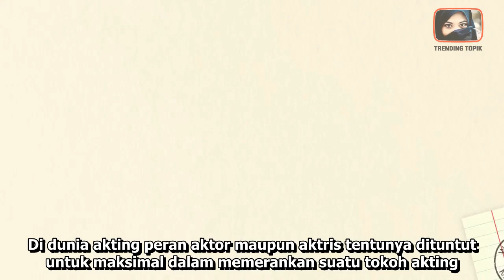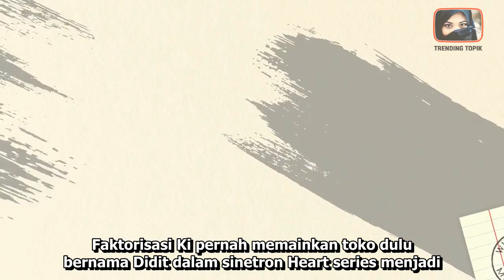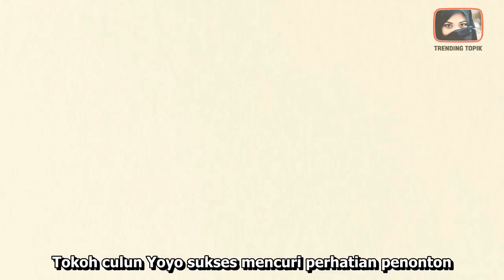6 ARTIS YANG PERNAH SUKSES PERANKAN CULUN | INFOTAINMENT | BERITA ARTIS TERKINI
6 ARTIS YANG PERNAH SUKSES PERANKAN CULUN